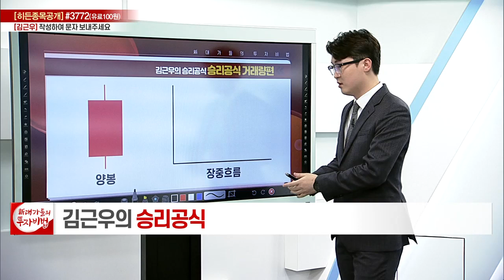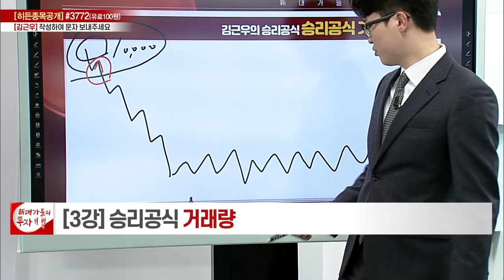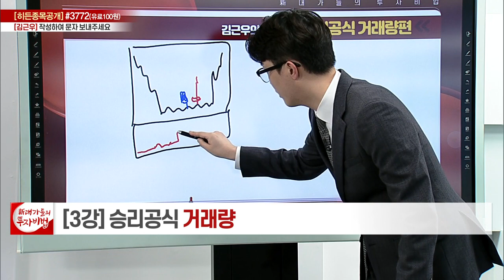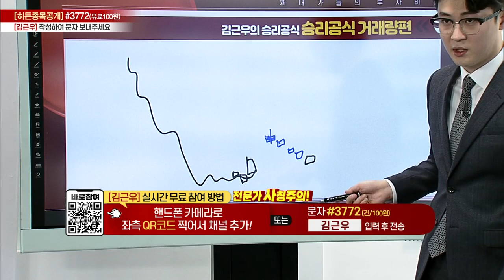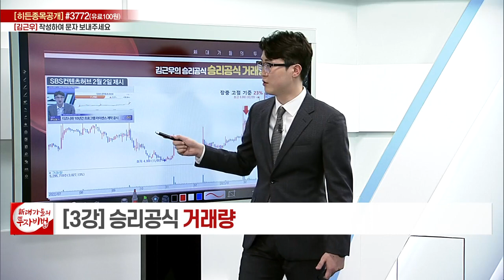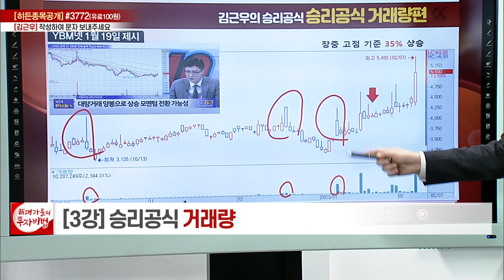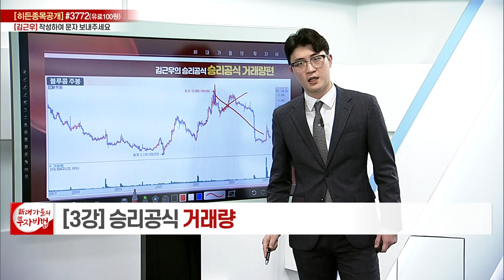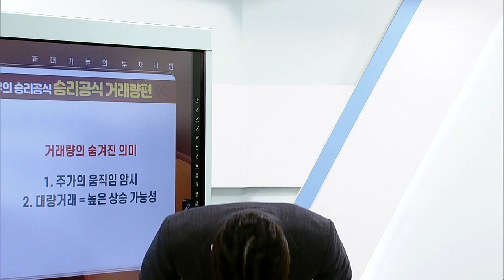승리공식 거래량_김근우의 승리공식 3강_대가들의 투자비법 (20230320)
# 승리공식 거래량

- '김근우' 카카오톡 소통방 입장
  : 휴대폰 카메라로 화면의 QR코드를 대고 나오는 URL 클릭 / 문자 #3772 로 '김근우' 전송